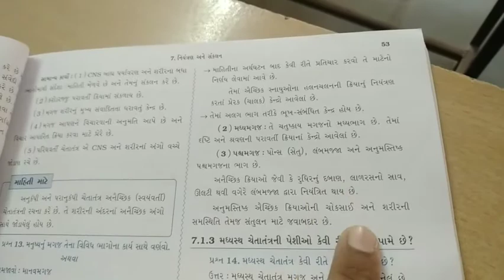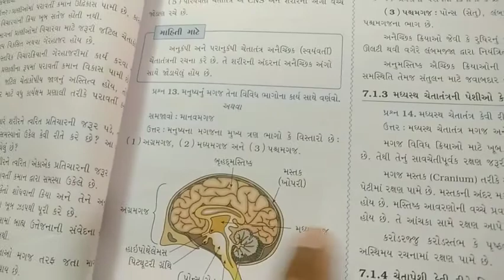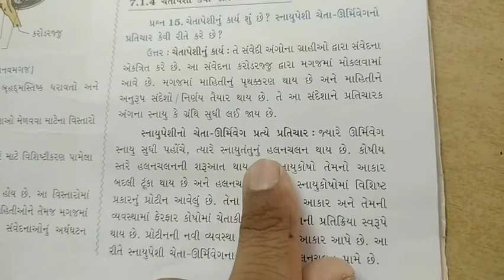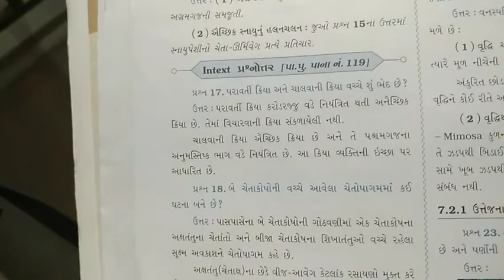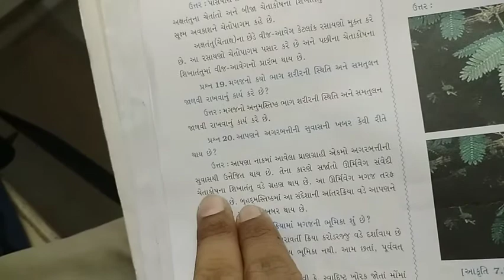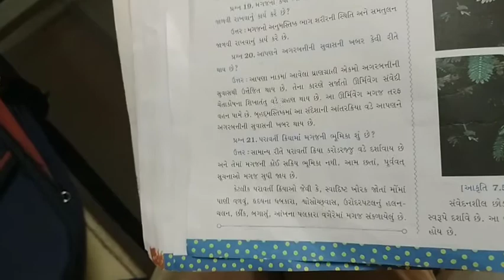video 5 science guj 20 oct